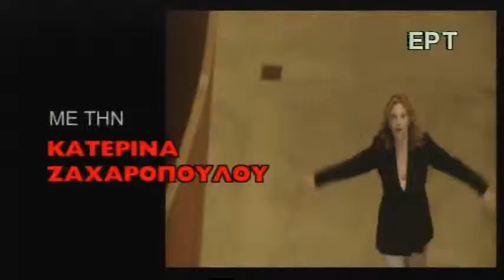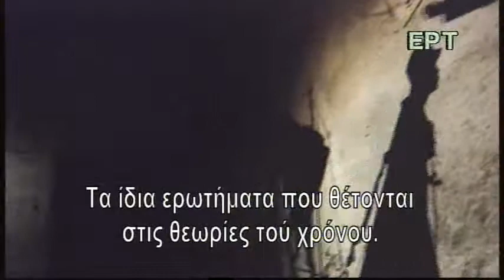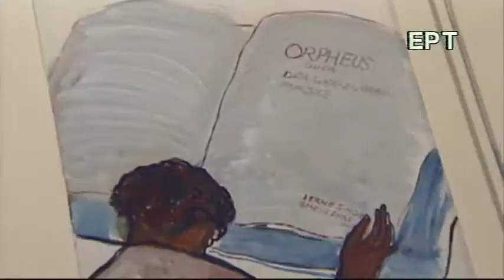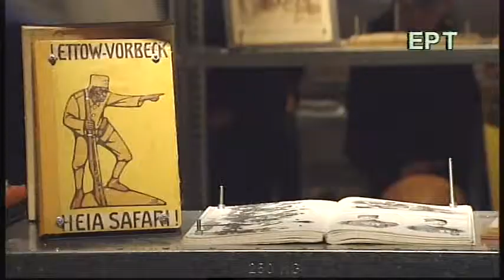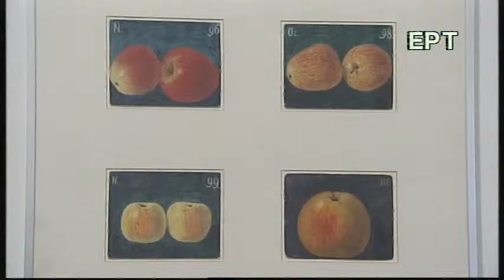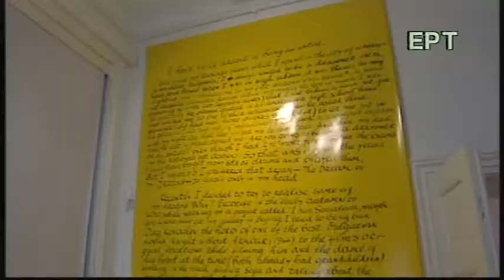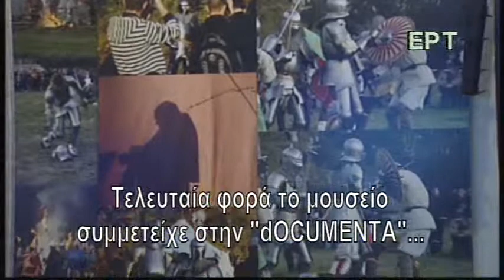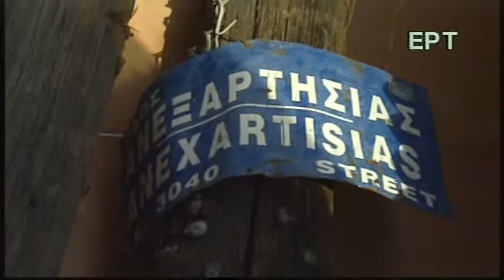13rd Documenta, Kassel 2012 Part 1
The episode of THE AGE OF IMAGES dedicated to the 13rd Documenta in Kassel, Germany. The show was broadcasted in two hourly episodes.